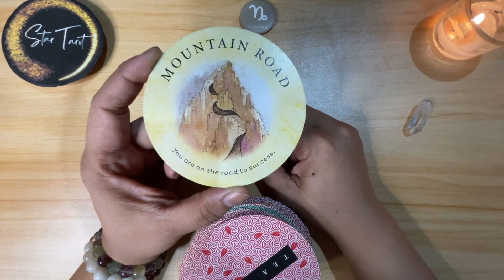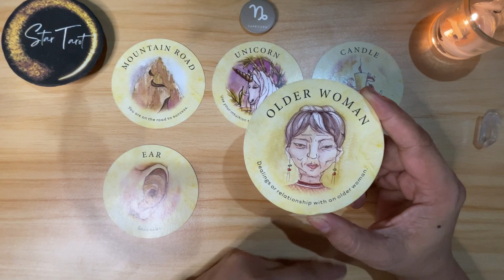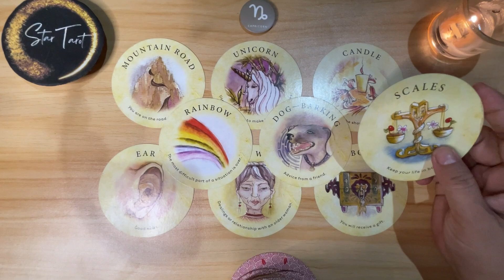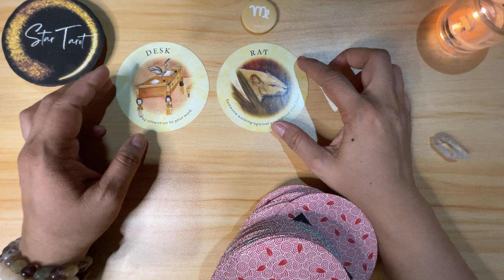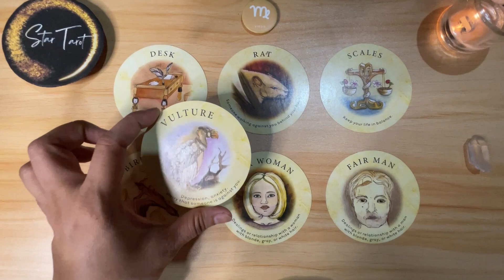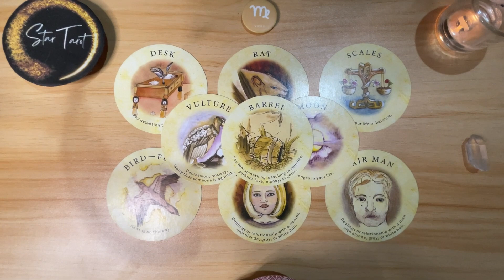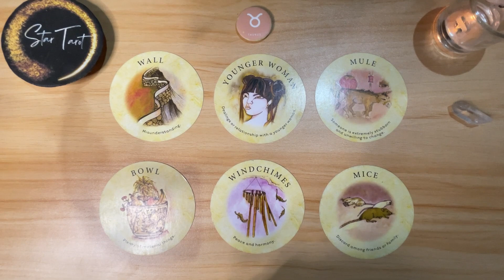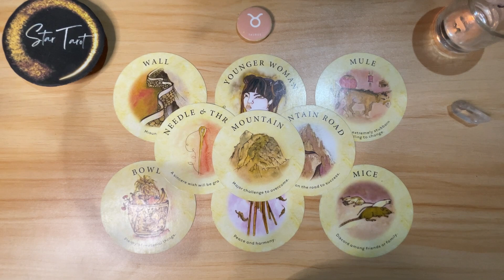August 28, 2023 EARTH SIGNS♑️CAPRICORN♍️VIRGO♉️TAURUS🌈✨ | Tagalog Tarot Reading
Hello beautiful soul! I hope you enjoyed your August 28, 2023 Tagalog Tarot Reading. I appreciate your support! Blessings, love and light! 🙏❤️

🦋Timestamps🦋
0:00 Capricorn
9:24 Virgo
17:26 Taurus